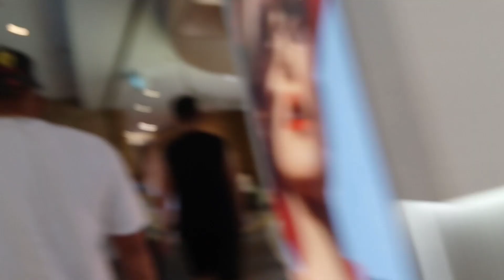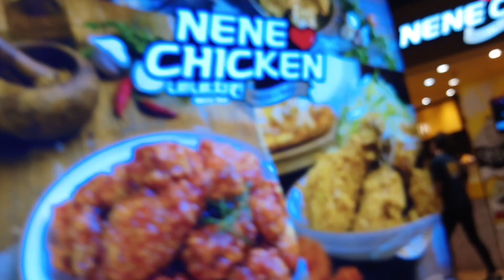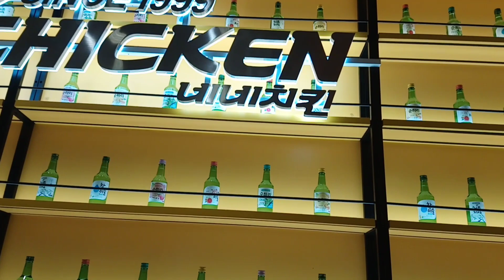Friends Birthday Celebrations#sundayholiday#Jielyn channel